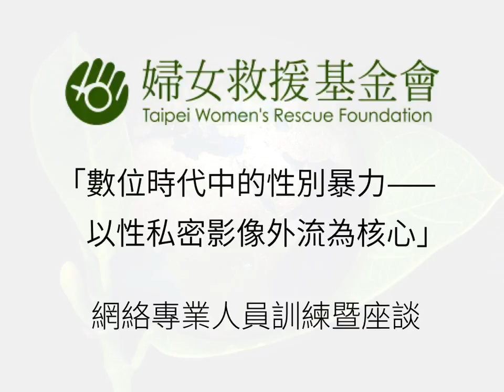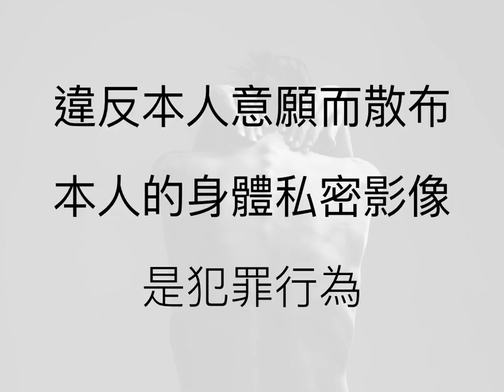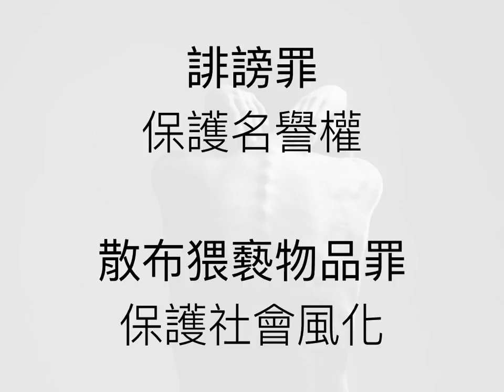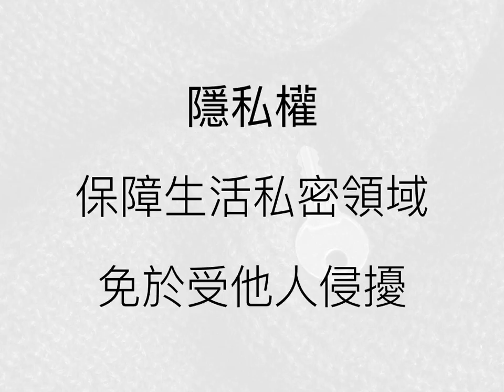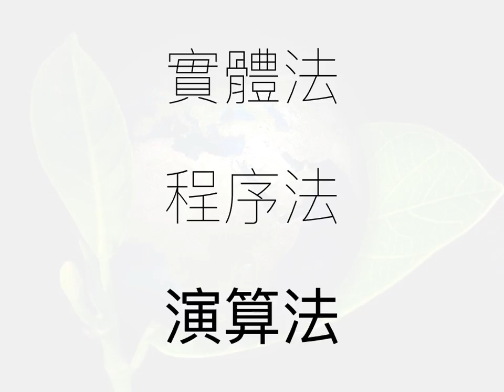2017-10-20 婦援會致辭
各位參加「數位時代中的性別暴力—以性私密影像外流為核心」網絡專業人員訓練暨座談活動的朋友們，大家好。首先，非常高興獲得主辦單位的邀請，讓我能用遠距預錄的方式，參加這個活動。

其次，也要感謝婦女救援基金會多年來在「違反本人意願散布身體私密影像」，或稱 NCII (Nonconsensual Intimate Images) 議題的耕耘與貢獻。

婦援會不僅協助被害人找尋司法救濟途徑，陪伴他們走過人生的困境，更積極去改善社會「譴責被害人」的風氣，以及致力於彌補現行法制環境的不足，包括現行刑法保護法益的缺失、被害人在司法程序的保護，以及執行的有效性等。

感謝 g0v 社群參與者的協助，NCII 這個議題在 vTaiwan 平臺上，自 6 月 7 日至 7 月 21 日，進行了為期一個半月的線上意見徵集，網友們達成了兩個基本的問題共識：

第一，「違反本人意願而散布本人的身體私密影像，是犯罪行為」。

第二，「對此行為的處罰，主要是為了保護個人的隱私權，不一定和社會風化有關」。

網友們普遍認為，NCII 不僅是道德上應被譴責的行為，法律上更應該受到制裁。至於 NCII 所侵害的權益，相較於「社會風化」，更重要的是「隱私權」的保護。

根據目前的刑法，NCII 已經是犯罪行為，這個行為可能觸犯「誹謗罪」，以及「散布猥褻物品罪」等。每個罪刑的背後，都象徵著應被保護的法律權益遭到侵害。

這裡所謂的「法律權益」是社會多數人認為應該受到保護的利益，而凡是被寫入刑法的行為，都表示該行為侵害了某種法律權益。

簡單來說，誹謗罪保護的是名譽權，維護每個人的社會地位。散布猥褻物品罪保護的是社會風化，保護任何人免於受到性的道德感情的侵害。

至於「隱私權」，則是保障每個人的生活私密領域免於受他人侵擾，以及確保個人資料之自主控制。然而，在保障「隱私權」的部分，目前還沒有相應的法條，來處罰 NCII 這個行為。

當然，單純將 NCII 的行為寫入刑法是不夠的，配套措施是否充足，也有深遠的影響。在這個部分，vTaiwan 於 9 月 14 日的線上諮詢會議中，總結出待解的兩大法律調適面向，分別是「實體法」與「程序法」的挑戰。

實體法上，要解決的問題有：處罰 NCII 這個行為，究竟是要保護什麼法律權益？怎樣的影像內容要算入？在行為的態樣裡，哪些例外情況可以未得本人同意就散布？以及網路服務提供者，要負哪些責任？

程序法上的挑戰，也有：舉證責任、程序執行，以及被害人保護等。因為網路犯罪不同於實體犯罪，行為發生的速度快，事發後的回復原狀更是困難，所以救濟程序和一般實體犯罪相比，更著重在「迅速」和「準確」。

最後，法律的實體法和程序法，如何在網路世界「演算法」的環境中體現與執行？更是另一大挑戰。

所以，我要再次感謝婦援會的努力，持續舉辦工作坊與座談會，深入探討這個議題。

畢竟，防範勝於治療，提升問題意識，才能有效遏止 NCII 的發酵。

最後，祝福在場的每一位朋友，都能夠在網路空間中找到安心的角落，也祝福本次活動圓滿順利，謝謝大家。